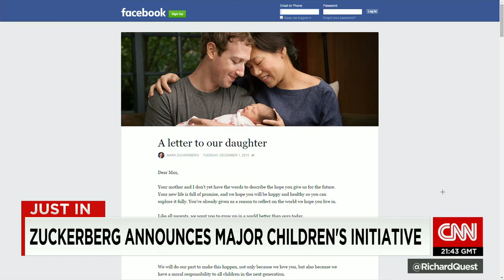Mark Zuckerberg announces daughter's birth, major in...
Mark Zuckerberg announces the birth of his daughter along with a major children's initiative on Facebook.  CNN's Paul La Monica reports.